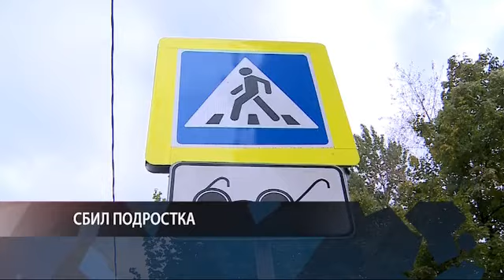Позывной 35 20.09.18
Мужчина скончался в аварии в Грязовецком районе; 15-летняя девочка попала под колеса иномарки в Череповце;  в Вологде проходят всероссийские соревнования кинологов.